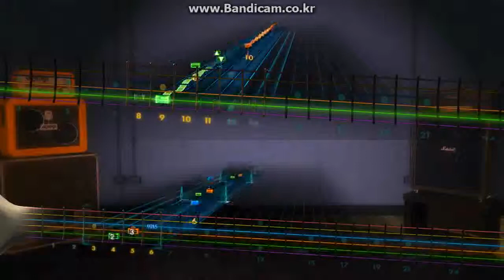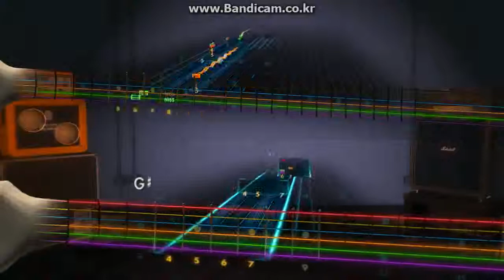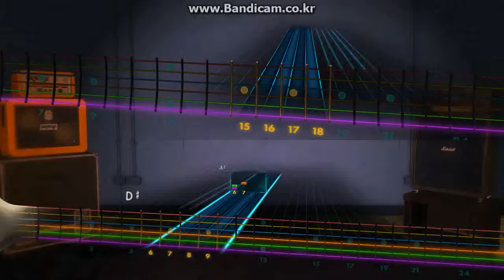rocksmith steel heart - she's gone